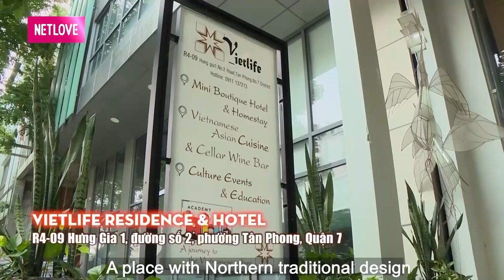SOÁI CA VÀ MỸ NỮ 💗 Nàng HOTGIRL máu dồn lên não vì bị TRAI ĐẸP bất ngờ CHO LEO CÂY lúc 5h sáng